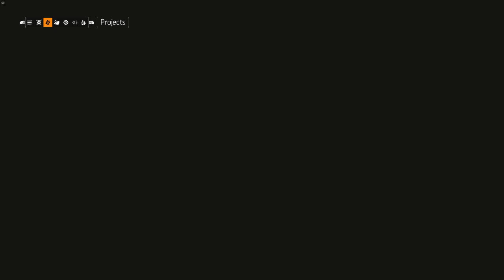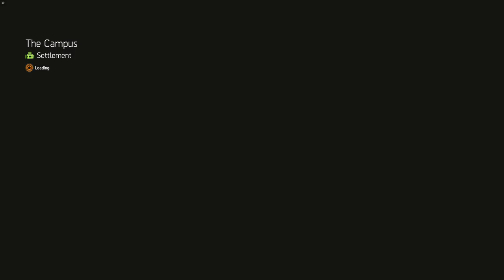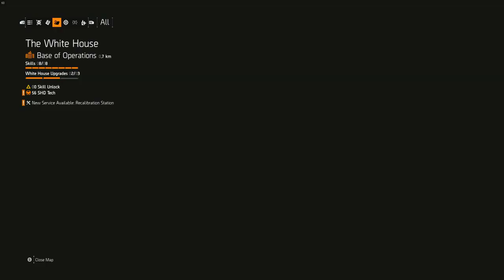Tom Clancy's The Division 2 (PC) - Stream 16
Playing through The Division 2. I'm streaming pretty much every time I play. If there's any specific parts of the game you'd like to see please let me know and I'll get that footage for you.

Schedule:
Blog Posts - Wednesdays
Streaming (On Twitch) - Random